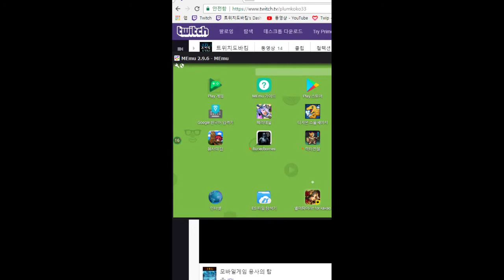용사들을 엄~청 만들어 탑을 점령해라 - 용사의 탑 (도바킴)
용사의 탑 (도바킴)